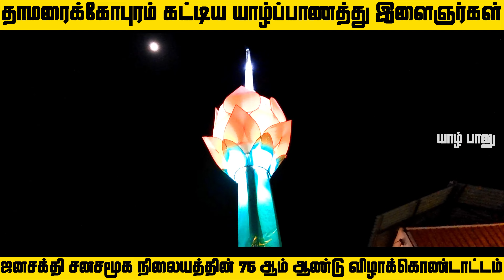யாழ்ப்பாணத்தில் தாமரைக்கோபுரம்|Jaffna |Lotus Tower |Srilanka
வணக்கம் உறவுகளே இலங்கை யாழ்ப்பாணத்தில் இருந்து நான் உங்கள் பானுஷன் யாழ்ப்பாணம் நல்லூர் அரசடி பகுதியில் அமைந்துள்ள ஜனசக்தி சனசமூக நிலையத்தின் 75 ஆம் ஆண்டு நிறைவினை முன்னிட்டு இளைஞர்கள் ஊர்மக்கள் இணைந்து தங்களுடைய இரு இல்லங்களை பிரதிநிதித்துவபடுத்தும் விதமாக கொழும்பில் அமைக்கப்பட்டுள்ளதை போல் தமாரைக்கோபுரத்தை இயற்கைபொருட்களை உபயோகித்து அமைத்துள்ளார்கள் . உண்மையில் பாராட்டக்குரிய புத்தாக்க படைப்பு அத்துடன் இலங்கையின் தற்போதைய பொருளாதார நெருக்கடியை வெளிப்படுத்தும் விதமாக இலங்கை அழுவது போன்ற உருவபடத்தையும் அமைத்திருப்பது இலங்கையின் யதார்த்த விடயத்தினை தெளிவுபடுத்துவதாக உள்ளது.

ஜனசக்தி சனசமூக நிலையத்தின் 75 ஆம் ஆண்டு நிறைவைமுன்னிட்டு தொடர்ச்சியாக 4 நாட்கள் விளையாட்டு போட்டிகள் இடம்பெறக்காத்திருக்கின்றன. நீங்களும் நேரடியாக ஜனசக்தி சனசமூக நிலையத்துக்கு சென்றால் பார்வையிடமுடியும்.